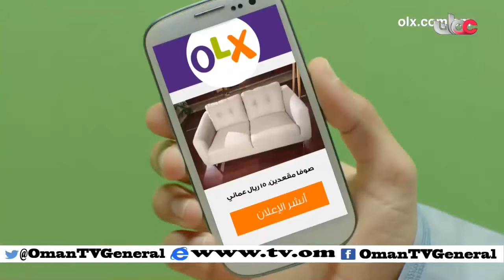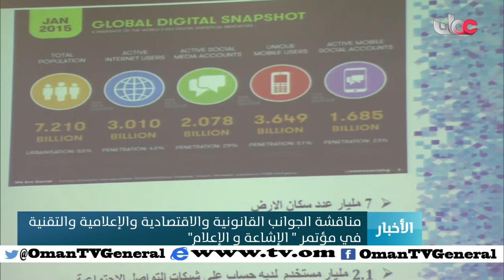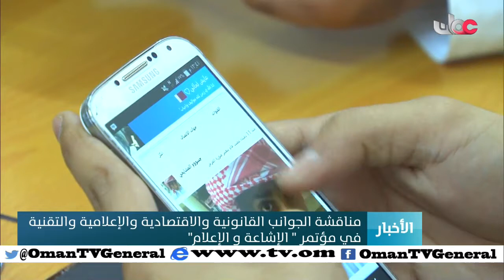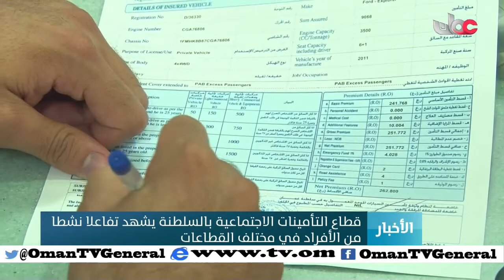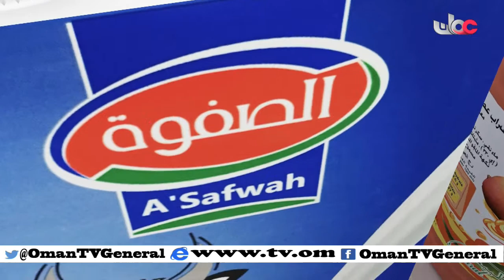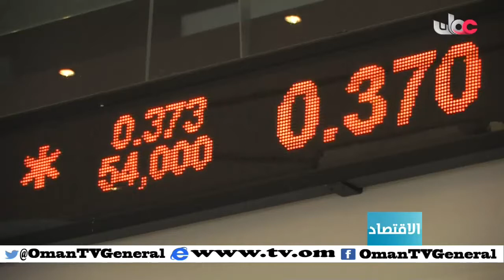أخبار العاشرة | الأحد 27 مارس 2016م